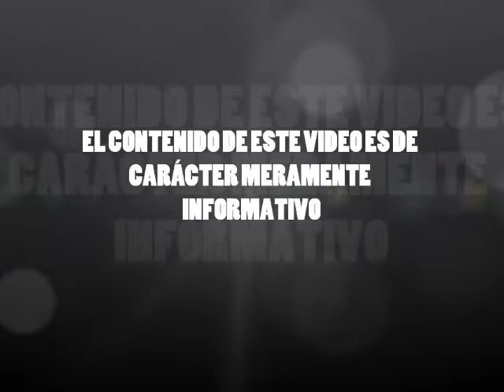Peludito de raza Pug raptado por sujetos en Ecatepec, Edomex